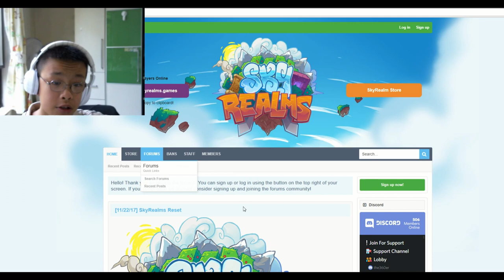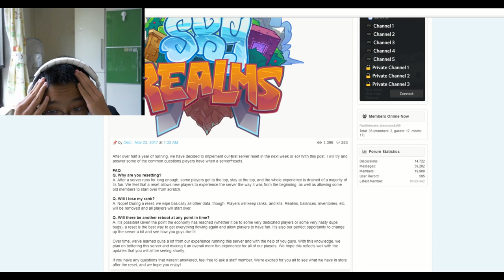Realms Reset | Skyrealms Finale RIP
NUUUUUUUUUUUUUUUUUU i'm sad to see it go but the server owners and admins have decided to do it. It's their decision. I would really appreciate it.

Song: Let Go - Anki & SAMME

Intro Made By: PorterYT, go support him!